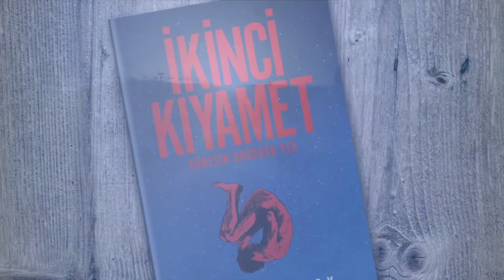“SECOND APOCALYPSE” Book Trailer [Buğra Gülsoy]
Arka kapak yazısından; ⁣⁣⁣
“Türkiye’den kaçmak zorunda kalan ve tüm dünyanın kıyısında aç, sefil dolaşan Sabri Mahir’in tek hayali İstanbul’da bıraktığı Pera’sına, vatanına kavuşmaktır. Fakat gittiği her ülkede yeni bir kıyametle tanışır. Buğra Gülsoy, serinin son kitabı “İkinci Kıyamet”te okurlarını sürükleyici bir yolculuğa daha çıkarıyor. Yaşanmış akıl almaz bir hikayeden esinlenen roman, aşkın ve savaşın tanıklığında tüm zamanların içinden geçiyor; Tevfik Fikret’ten Sakallı Celal’e, Marlene Dietrich’den Bertolt Brecht’e, Osmanlı’dan Hitler Almanya’sına...”⁣⁣⁣

From the back cover letter; ⁣⁣
“The only dream of Sabri Mahir, who had to flee Turkey and wanders around the world hungry and miserable, is to reach Pera, his homeland, which he left in Istanbul. But in every country he goes to, he meets a new apocalypse. Buğra Gülsoy takes his readers on an immersive journey in the last book of the series, “Second Apocalypse”. Inspired by an incredible story, the novel passes through all times in the witness of love and war; From Tevfik Fikret to Sakallı Celal, from Marlene Dietrich to Bertolt Brecht, from the Ottoman Empire to Hitler's Germany..."⁣⁣